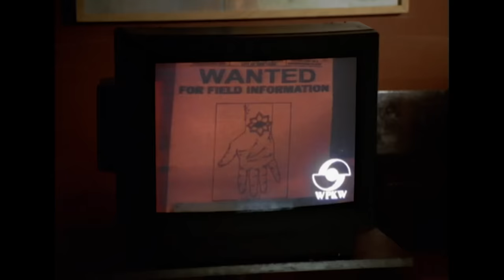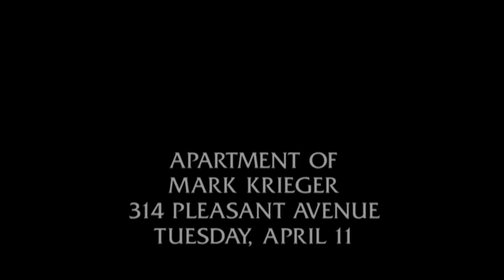'I Was Attacked, I'm Going to Fight Back' | Law & Order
When a TV presenter makes her rape story public, the search for the suspects intensifies, Benson and Stabler make the first arrest.

Season 20, Episode 20, Remorse
Detective Munch (Richard Belzer) forms a close bond with a TV reporter (guest star Jennifer Esposito) who was sexually assaulted by two men, but it's Benson and Stabler (Mariska Hargitay, Christopher Meloni) who make the first arrest.